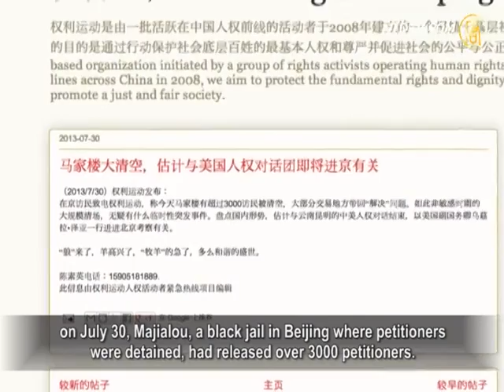While China-US Talk Rights, Beijing Lets Out Petitioners.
The 18th China-US dialogue on human rights is being held
in Kunming, Yunnan province from July 30 to 31.
On July 26, U.S. State Department spokesman said that
during the dialogue, both sides would discuss monocracy,
religious freedom, freedom of speech, labor rights,
minority rights and other human rights topics.
The U.S. delegation will also visit Beijing to have meeting
with officials and civil community representatives.

The Chinese Rights Movement website reported that,
on July 30, Majialou, a black jail in Beijing where petitioners
were detained, had released over 3000 petitioners.
Most petitioners were handed over to their local governments
and taken to their hometowns.

The report said that during this sensitive period,
the authorities released petitioners on large scale.
It speculates that the move relates to U.S. deputy secretary
of state, Uzra Zeya.
The delegation will go to Beijing to investigate
after talks finish in Kunming and Yunnan.

In addition, petitioners who had protested outside of Chinese
Ministry of Foreign Affairs (CMFA) for 40 days, will probably be dispersed.
However, Rights Movement reported that, on July 30,
the number of protesters outside the CMFA office increased.

Thousands Protest Changsha Transmission Tower Project

On July 29, in Changsha, Hunan province, thousands of citizens
gathered outside city hall to protest in 40°C degree temperature.
They demanded the authorities to cancel the building project
of a transmission tower which was being built by Hunan Radio.

Sources say that Hunan Radio channel 203 planned to build a
high-intensity electromagnetic radiation wave transmission tower in Furong district, Changsha city.
Because the tower is within 200 meters of the residential area
and the environmental evaluation report isn't transparent,
residents are worried about radiation effects on their health.

Protesters sat in front of a government building
wearing white T-shirts, and held banners which read:
'refuse radiation, people will die if the tower is built,' 'we don't
want to become another cancer village,' among other banners.

The authorities sent several hundred police to disperse protesters.
Several people were injured, dozens were arrested.

Teng Biao: Detaining Scholar Made Moderate Faction Fiercer

On July 29, Mainland Chinese civil right activist, Teng Biao,
held a press conference in Hong Kong.
He criticized the Chinese regime for detaining Beijing
legal scholar Xu Zhiyong.

Teng said that Xu had been insisting on the rights to a legal,
peaceful, rational, non-violent way to do his civil rights work.
Xu hopes to use legal rights to protect citizens within
the Chinese Communist Party (CCP) system.
The CCP detained Xu. It shows that this soft approach
couldn't happen.

Teng said that by the CCP detaining Xu, it only made the
public completely lose their confidence in the CCP system.
It only can make moderate factions fiercer.

As a Doctor of Law, Teng Biao recently celebrated
Beijing activist Hu Jia's birthday in Shenzhen.
Teng was taken away by police and held for three hours
on the suspicion of supporting Xu Zhiyong.